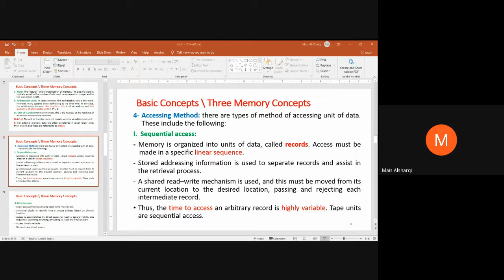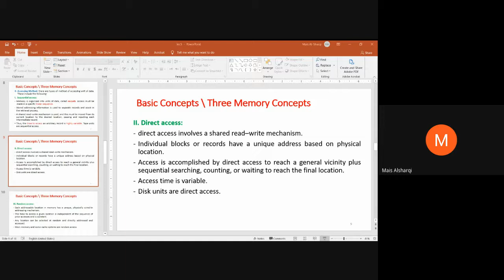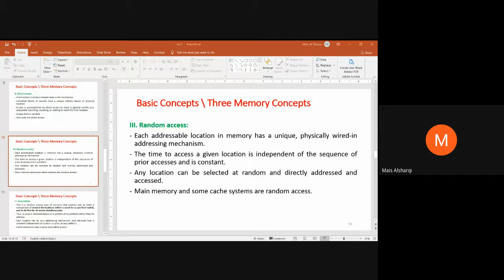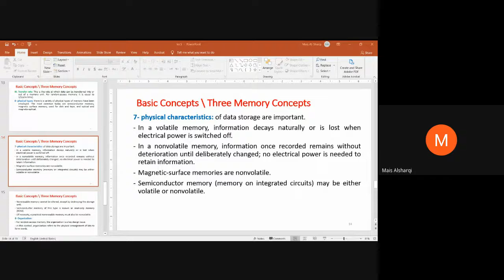Lecture 5 part 2